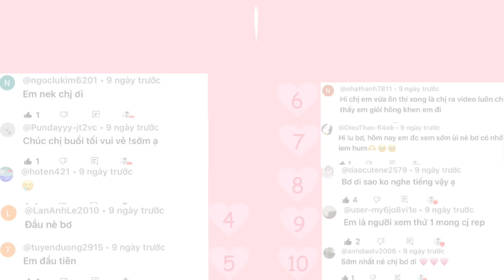24H TRONG CĂN NHÀ MA 👻 VÀ … ❓| Bơ Channel | TOCA BOCA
Hello cả nhàaa,hôm nay cùng Bơ làm thử thách 24H TRONG CĂN NHÀ MA nhaaa✨, mong mọi người sẽ thích video này, have a nice day  🌷🖤

Nếu mọi người muốn Bơ làm thêm video về chủ đề gì thì đừng ngần ngại hãy comment bên dưới nhé, Bơ luôn đọc hết tất cả bình luận của mọi người 🫶🏻

👉🏼App dùng để edit : Capcut
👉🏼Điện thoại Bơ dùng : Samsung Z Flip 3
👉🏼Bơ tải mod ở : Playmods